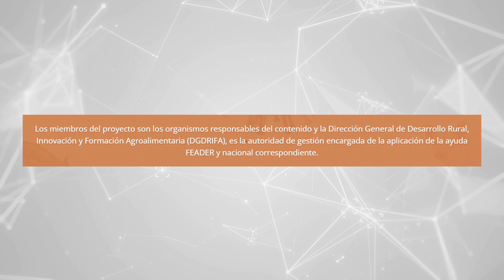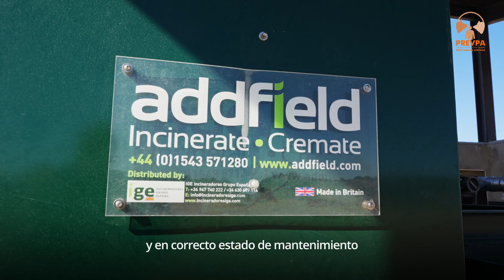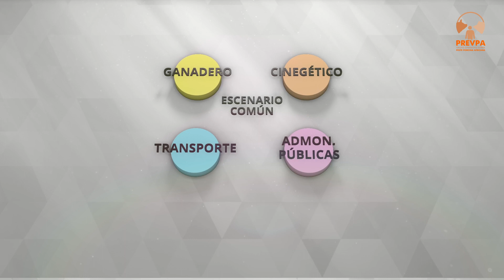Recomendaciones para la prevención de la Peste Porcina Africana en porcino ibérico y de capa blanca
El GO PREVPA nace con la ambición de transferir herramientas innovadoras para la preparación del sector de la ganadería porcina y el cinegético de España frente a la Peste Porcina Africana, contando con la presencia de entidades representantes de estos sectores en el ámbito nacional, y con un equipo científico experto en materia de sanidad porcina y gestión poblacional y sanitaria del jabalí.

El Grupo Operativo de Prevención frente a la Peste Porcina Africana en España (PREVPA) es un proyecto financiado por el Ministerio de Agricultura, Pesca y Alimentación (en el marco del Programa Nacional de Desarrollo Rural 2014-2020, para el año 2019) y por el Fondo Europeo Agrícola de Desarrollo Rural –Europa invierte en las zonas rurales–. Importe total de la ayuda 363.424,56 € euros.

Los miembros del proyecto son los organismos responsables del contenido y la Dirección General de Desarrollo Rural, Innovación y Formación Agroalimentaria (DGDRIFA), es la autoridad de gestión encargada de la aplicación de la ayuda FEADER y nacional correspondiente.